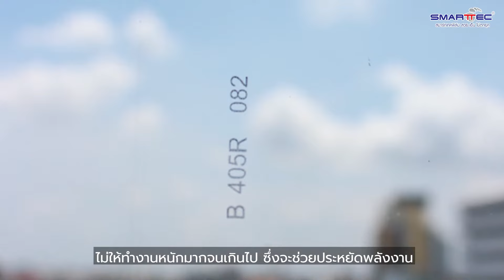ติดฟิล์มกรองแสง SmartTec รหัส B-405R ช่วยลดแสงจ้า ลดความร้อน ประหยัดพลังงาน เพิ่มให้ความเป็นส่วนตัว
ทางบริษัท ฯ ขอขอบคุณทาง มหาวิทยาลัยราชภัฏบ้านสมเด็จเจ้าพระยาที่ไว้วางใจเลือกติดฟิล์มกับเรา
🏢 ปัญหาของอาคารสูงส่วนใหญ่ ที่พบได้บ่อยๆเลย คือเรื่องของ " ความร้อน และแสงจากดวงอาทิตย์ในช่วงกลางวัน " การติดฟิล์มกรองแสงจึงเป็นอีกหนึ่งตัวเลือกที่ดีสำหรับใครหลาย ๆ คน  อีกทั้งยังช่วยประหยัดพลังงาน พร้อมให้ความเป็นส่วนตัวด้วย ฟิล์มโทนดำ ดำนอก-สว่างใน ให้คนที่อยู่ภายในมองออกไปโล่งโปร่งสบายตา ไม่ทำให้รู้สึกถึงความอึดอัด ให้คุณสามารถ เรียน ทำงาน ได้อย่างสบายตลาดทั้งวัน 🥰
📝 รายละเอียดสินค้า Smart Tec  ฟิล์มเคลือบโลหะความเงาต่ำ รหัส B-405R (ความเข้ม 80%)
✅ สามารถช่วยป้องกันรังสียูวีได้ถึง 99%
✅ ค่าแสงส่องผ่าน 9%
✅ ค่าการลดความร้อนรวม 56%
✅ รับประกันยาวนาน 8 ปี
🚗 เรามีบริการนำเสนอฟิล์มตัวอย่าง และวัดขนาดพื้นที่ติดตั้งให้ฟรี
🚩 ไม่มีค่าบริการเพิ่ม เฉพาะกรุงเทพ-ปริมณฑล
👉 ยินดีรับบัตรเครดิตทุกธนาคาร ไม่มีชาร์จเพิ่ม
มีฟิล์มให้เลือกหลากหลาย
✅ ฟิล์มลดความร้อน
✅ ฟิล์มตกแต่งภายใน
✅ ฟิล์มนิรภัย
✅ ฟิล์มเขียนได้ ลบได้ Writing Film
✅ สติ๊กเกอร์ฝ้าตัดลาย
ติดต่อฝ่ายขาย
📱 Line OA : @thaibuildingfilm ( มี @ นำหน้านะครับ )